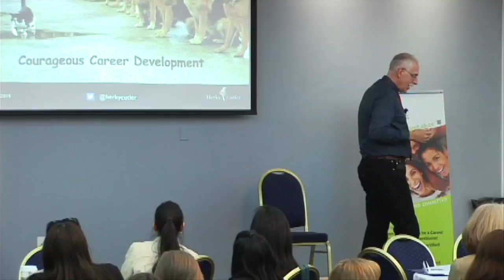Herky Cutler Speaker/Trainer Demo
A short compilation of me speaking and training at several different events...

To find out more about me and what I do, go to my website at;